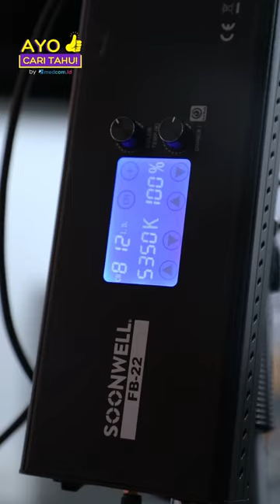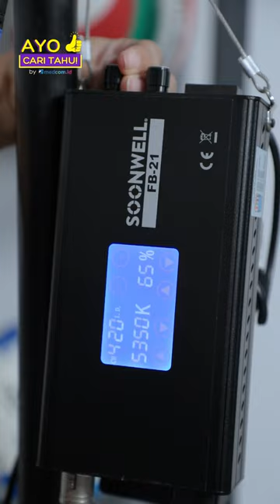Ayo Cari Tahu: Teknik Dasar Pencahayaan dalam Video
Sobat Medcom, udah pada tahu belum nih teknik dasar pencahayaan dalam dunia fotografi/ videografi?

Ayo cari tahu di video berikut ini!

Jangan lupa likes, comment & share videonya ya! Semoga bermanfaat..